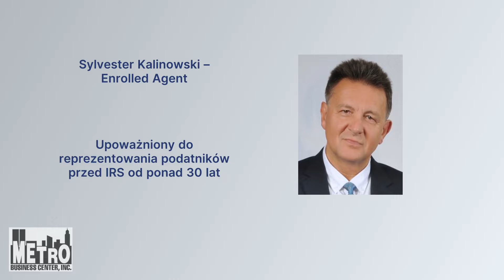Jako pracodawca musisz ZAWSZE dawać tzw. "PAYSTUB" pracownikom.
Jesteś pracodawcą w stanie Nowy York? Pamiętaj, że przy wypłacaniu wynagrodzenia sam czek to za mało! Dla zapewnienia pełnej zgodności, konieczne jest dostarczanie pracownikom także dokładnych "paystubów", które uwzględniają stawkę płacy, potrącenia podatkowe i wiele innych istotnych danych.

Uniknij wysokich kar za niekompletne "paystuby" – sprawdź, czy Twoi pracownicy otrzymują poprawne dokumenty już teraz. Odbierając pismo od Department of Labor, może być już za późno.

Z nami masz pewność, że Twoi pracownicy otrzymają prawidłowe "paystuby". Jako specjaliści ds. payroll obsługujemy firmy, takie jak Twoja, od ponad 20 lat. Bieżąco drukujemy czeki dla pracowników wraz z wymaganymi "paystubami" oraz oferujemy opcję DIRECT DEPOSIT – przelewów na konta pracowników bez dodatkowych opłat.

Zyskaj dostęp online do swojego payroll, skorzystaj z kwartalnych rozliczeń podatkowych bez dodatkowych opłat. Nasze podejście jest indywidualne dla każdego klienta.

Oferujemy także usługi bookkeepingu i rozliczeń podatkowych. Sylvester Kalinowski – Enrolled Agent, upoważniony do reprezentowania podatników przed IRS od ponad 30 lat. Działamy solidnie i profesjonalnie, gwarantując kompleksową obsługę payroll dla Twojej firmy.